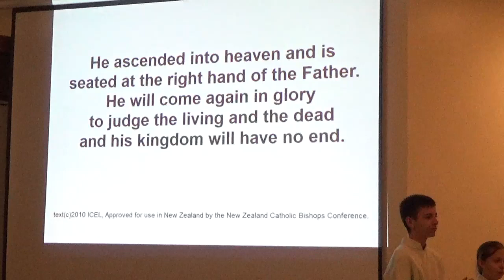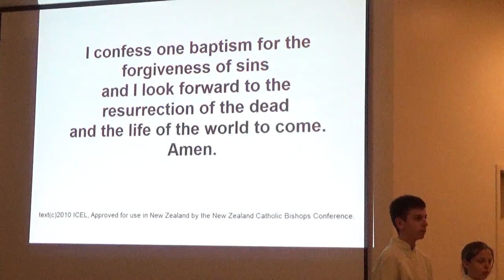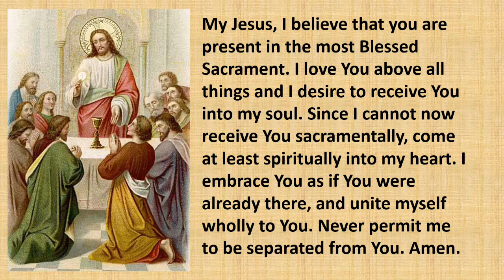Sunday Mass 12 July 2020